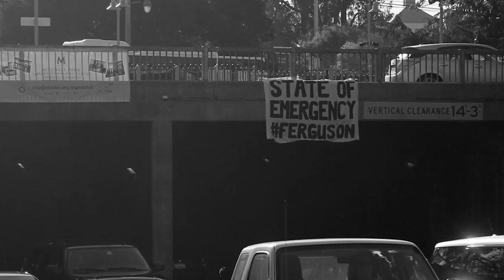Academia & Activism- Professor David Palumbo-Liu